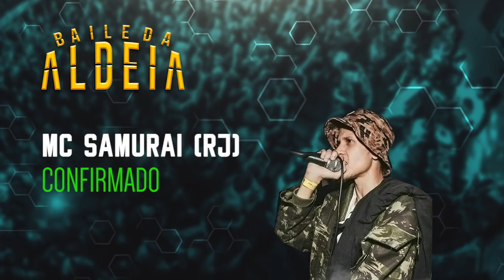MC SAMURAI CONFIRMADO NO BAILE DA ALDEIA!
Link dos ingressos nos comentários!